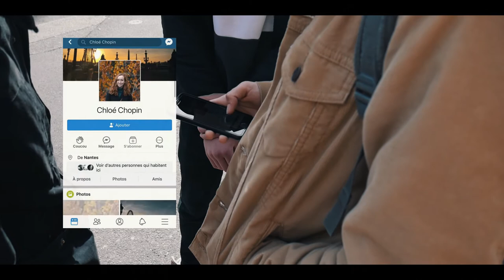Prétextes // CAV - Projet de Bac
A voir en HD

Film de fin d’année pour le bac d’option cinéma audiovisuel

Je reconnais n'avoir aucun droit sur les musiques utilisées

Materiel :
- Panasonic Lumix G7
- Zhiyun Crane

Logiciel :
- PremierePro

Suis Moi !

Bisoux !